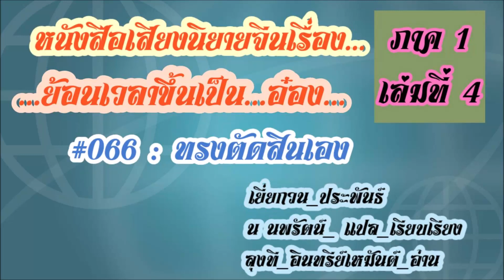หนังสือเสียงนิยายจีน ย้อนเวลา เล่มที่ 4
สนับสนุนลุงที  กสิกร : 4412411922